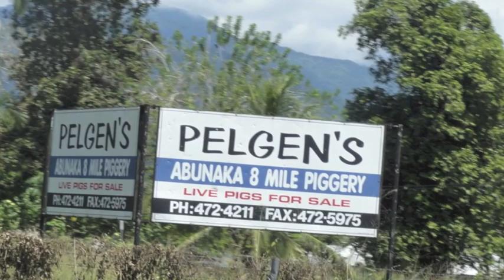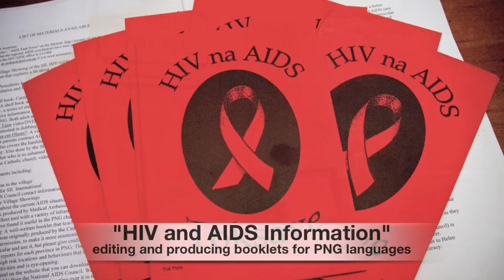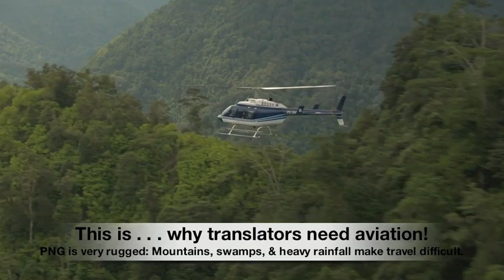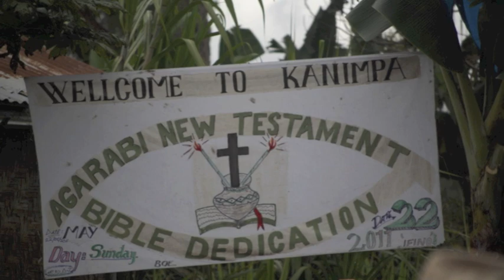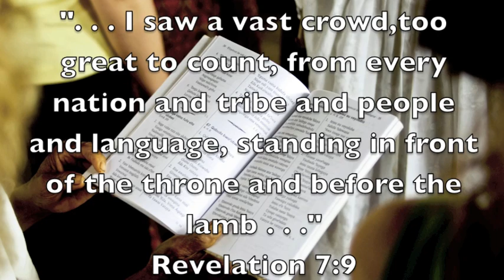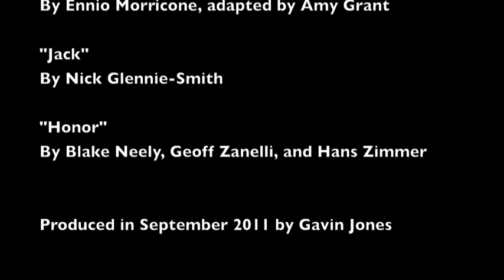This is Our Life- Jones 3 in PNG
We are missionaries with Wycliffe Bible Translators (SIL/JAARS) in Papua New Guinea.  We live in Ukarumpa, PNG.  Carrie is a Public Health worker and Gavin is a helicopter pilot.  Our work is to  support Bible Translation:  over 900 languages are spoken in PNG and a few hundred of them still do not have the Bible in their language.  Most of these don't even have a written alphabet.  The work the translators do in these remote villages brings education, understanding, and the joy of knowing God in a new and personal way as they hear his Word spoken to them in a language their heart understands.